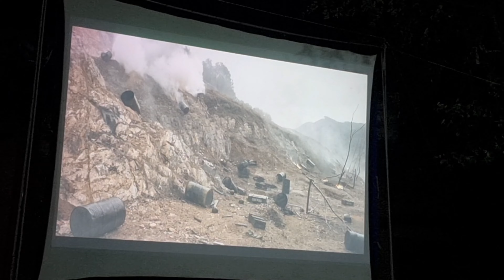Một buổi tối xem phim điện ảnh đầy hoài niệm.